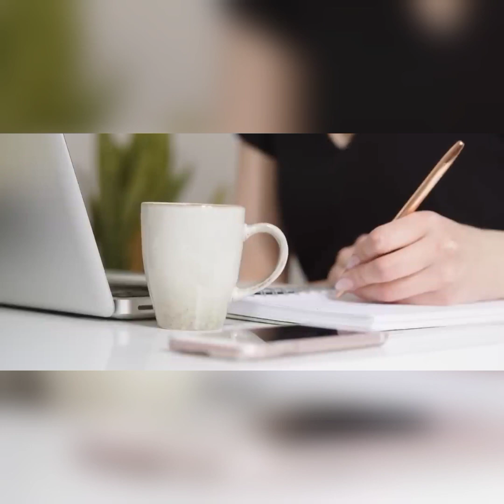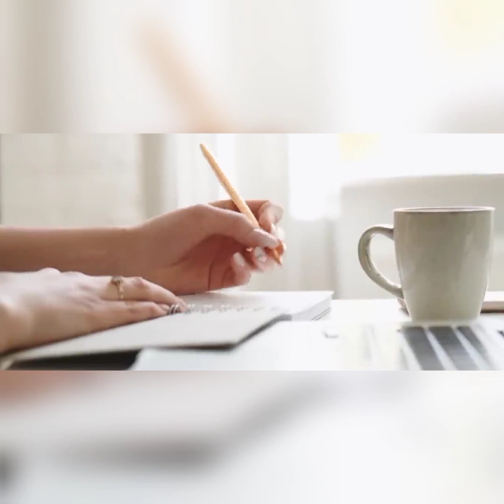Part One Tea piny k faidy or nuksanat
Part One Tea piny k faidy or nuksanat UMA Hakeem UMA Hakeem